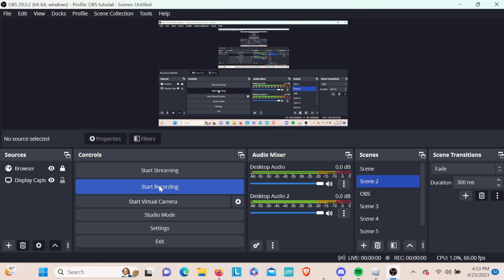The Millitary Warfare Experince 2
basically, war